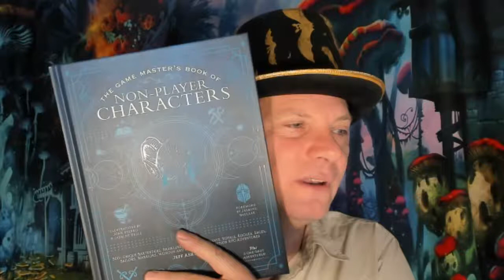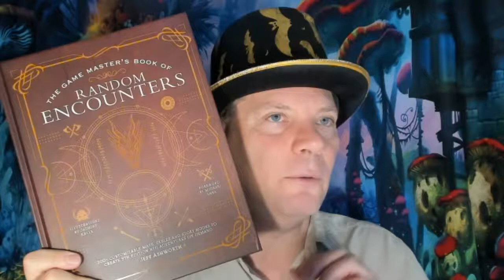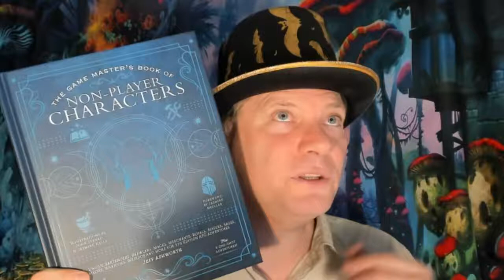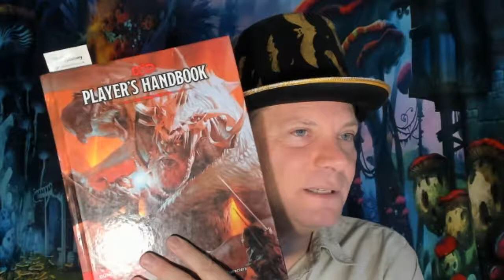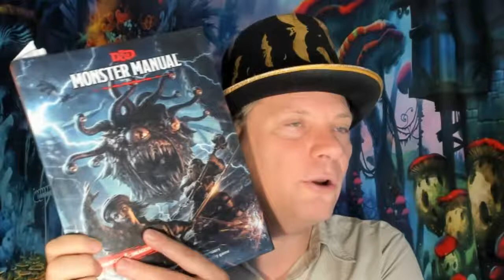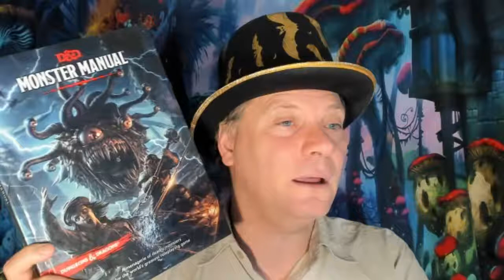Creating Quick Easy Non-Player Characters in Roleplay Games 🔴LIVE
Tools of the Lazy Dungeon Master (Sly Flourish) YouTube Video,

xxxxxxxxxxxxxxxxxxxxxxxxxxxxxxxxxxxxxxxxxxxxxxxxxxxxxxxxxxxxxxxxxxxxxxxxxxxxxxxxx

xxxxxxxxxxxxxxxxxxxxxxxxxxxxxxxxxxxxxxxxxxxxxxxxxxxxxxxxxxxxxxxxxxxxxxxxxxxxxxxxx